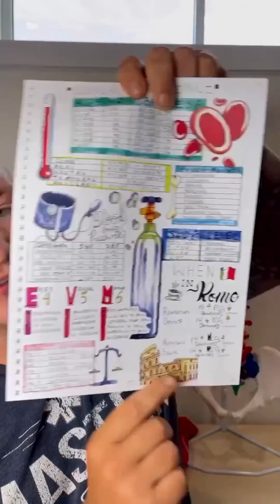Pathophysiology of Cardiogenic Shock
Download our FREE EMS Illustrated Note Pack here! Interested in becoming a ⭐️ Paramedic student and making learning easier? Try out a free 3-day trial of our membership 👇

Download our FREE EMT 21-Page Note Pack here! We also have an EMT exclusive membership called EMT Mastery, check it out here!👇